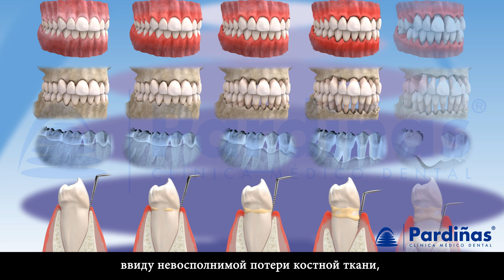Парадантоз, гингивит и их эволюция ©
Видео в формате 3Д от клиники Падриньяс рассказывает о гингивите и развитии периодонтита. Болезни периодонта поражают ткани, окружающие зуб, среди них – гингивит и периодонтит. Гингивит представляет собой воспаление десны, которое обычно вызывается накоплением зубного налета.  Проявляется покраснением и кровоточивостью десны. Периодонтит на ранней стадии представляет собой дальнейшее развитие процесса, когда поражаются костная и соединительная ткани зуба.

Проявляется как  разрушение зубной кости и ведет к потере костной  ткани и  возможным кровотечениям. На следующей стадии болезни происходит дальнейшее разрушение  зубной кости и расшатывание зуба.

При прогрессирующем периодонтите потеря костной ткани может доходить до 50% , и подвижность зуба все более возрастает. В терминальной стадии периодонтита, ввиду невосполнимой потери костной ткани, лечение представляется уже невозможным, и зуб приходится удалять. БОЛЬШЕ ВИДЕО В ФОРМАТЕ 3Д по томатологии на нашем канале